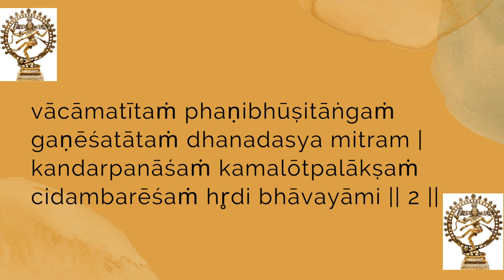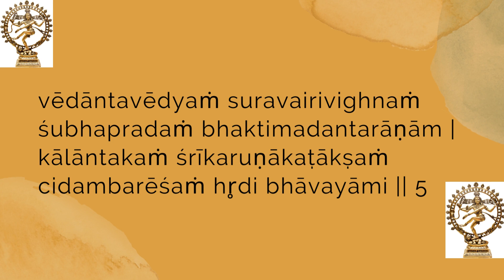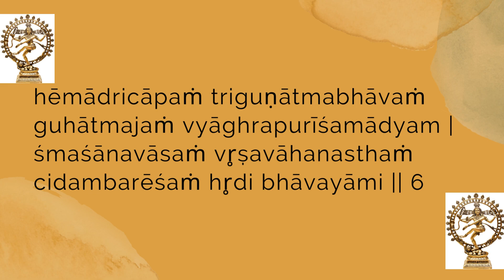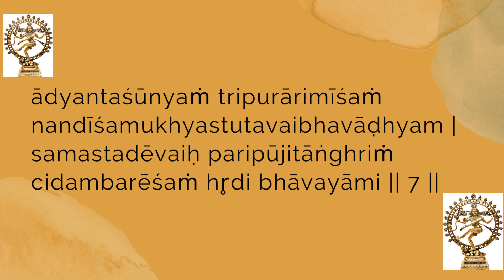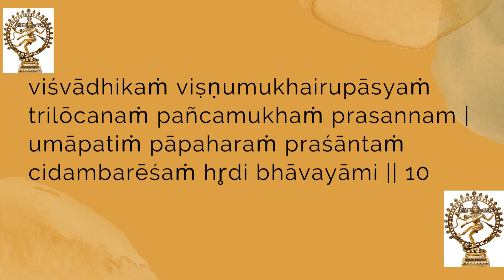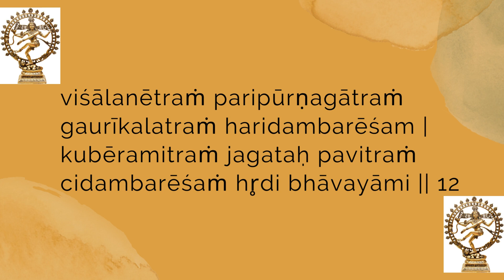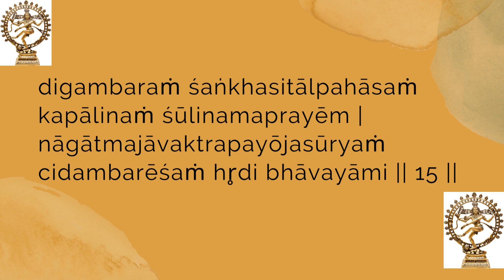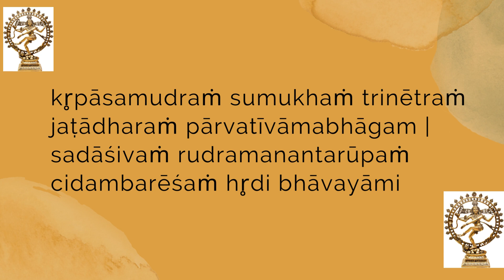Sri Chidambareswara Stotram (With Lyrics)/ Aani Thirumanjanam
Sri Chidambareswara Stotram (With Lyrics) -  Aani Thirumanjanam Special

Aani Uthiram is an auspicious day in the Tamil Month of Aani (or Ani) and is dedicated to Lord Nataraja (Shiva). Aani Uthiram 2022 date is July 5. The festival is also known as Aani Thirumanjanam and is observed on the Uthiram Nakshatra day in Aani Masam (June - July).

It is popularly believed that it was on Aani Uthiram day that Lord Shiva appeared before Sage Manikkavacakar under a Kurundai Tree and offered upadesha (advice). Sage Manikkavacakar is the author of Thiruvachakam.

ஶ்ரீ சித³ம்ப³ரேஶ்வர ஸ்தோத்ரம்

க்ருபாஸமுத்³ரம் ஸுமுக²ம் த்ரிநேத்ரம்
ஜடாத⁴ரம் பார்வதீவாமபா⁴க³ம் ।
ஸதா³ஶிவம் ருத்³ரமநந்தரூபம்
சித³ம்ப³ரேஶம் ஹ்ருதி³ பா⁴வயாமி ॥ 1 ॥

வாசாமதீதம் ப²ணிபூ⁴ஷணாங்க³ம்
க³ணேஶதாதம் த⁴நத³ஸ்ய மித்ரம் ।
கந்த³ர்பநாஶம் கமலோத்பலாக்ஷம்
சித³ம்ப³ரேஶம் ஹ்ருதி³ பா⁴வயாமி ॥ 2 ॥

ரமேஶவந்த்³யம் ரஜதாத்³ரிநாத²ம்
ஶ்ரீவாமதே³வம் ப⁴வது³꞉க²நாஶம் ।
ரக்ஷாகரம் ராக்ஷஸபீடி³தாநாம்
சித³ம்ப³ரேஶம் ஹ்ருதி³ பா⁴வயாமி ॥ 3 ॥

தே³வாதி³தே³வம் ஜக³தே³கநாத²ம்
தே³வேஶவந்த்³யம் ஶஶிக²ண்ட³சூட³ம் ।
கௌ³ரீஸமேதம் க்ருதவிக்⁴நத³க்ஷம்
சித³ம்ப³ரேஶம் ஹ்ருதி³ பா⁴வயாமி ॥ 4 ॥

வேதா³ந்தவேத்³யம் ஸுரவைரிவிக்⁴நம்
ஶுப⁴ப்ரத³ம் ப⁴க்திமத³ந்தராணாம் ।
காலாந்தகம் ஶ்ரீகருணாகடாக்ஷம்
சித³ம்ப³ரேஶம் ஹ்ருதி³ பா⁴வயாமி ॥ 5 ॥

ஹேமாத்³ரிசாபம் த்ரிகு³ணாத்மபா⁴வம்
கு³ஹாத்மஜம் வ்யாக்⁴ரபுரீஶமாத்³யம் ।
ஶ்மஶாநவாஸம் வ்ருஷவாஹநஸ்த²ம்
சித³ம்ப³ரேஶம் ஹ்ருதி³ பா⁴வயாமி ॥ 6 ॥

ஆத்³யந்தஶூந்யம் த்ரிபுராரிமீஶம்
நந்தீ³ஶமுக்²யஸ்துதவைப⁴வாட்⁴யம் ।
ஸமஸ்ததே³வை꞉ பரிபூஜிதாங்க்⁴ரிம்
சித³ம்ப³ரேஶம் ஹ்ருதி³ பா⁴வயாமி ॥ 7 ॥

தமேவ பா⁴ந்தம் ஹ்யநுபா⁴திஸர்வ-
-மநேகரூபம் பரமார்த²மேகம் ।
பிநாகபாணிம் ப⁴வநாஶஹேதும்
சித³ம்ப³ரேஶம் ஹ்ருதி³ பா⁴வயாமி ॥ 8 ॥

விஶ்வேஶ்வரம் நித்யமநந்தமாத்³யம்
த்ரிலோசநம் சந்த்³ரகலாவதம்ஸம் ।
பதிம் பஶூநாம் ஹ்ருதி³ ஸந்நிவிஷ்டம்
சித³ம்ப³ரேஶம் ஹ்ருதி³ பா⁴வயாமி ॥ 9 ॥

விஶ்வாதி⁴கம் விஷ்ணுமுகை²ருபாஸ்யம்
த்ரிலோசநம் பஞ்சமுக²ம் ப்ரஸந்நம் ।
உமாபதிம் பாபஹரம் ப்ரஶாந்தம்
சித³ம்ப³ரேஶம் ஹ்ருதி³ பா⁴வயாமி ॥ 10 ॥

கர்பூரகா³த்ரம் கமநீயநேத்ரம்
கம்ஸாரிமித்ரம் கமலேந்து³வக்த்ரம் ।
கந்த³ர்பகா³த்ரம் கமலேஶமித்ரம்
சித³ம்ப³ரேஶம் ஹ்ருதி³ பா⁴வயாமி ॥ 11 ॥

விஶாலநேத்ரம் பரிபூர்ணகா³த்ரம்
கௌ³ரீகலத்ரம் ஹரித³ம்ப³ரேஶம் ।
குபே³ரமித்ரம் ஜக³த꞉ பவித்ரம்
சித³ம்ப³ரேஶம் ஹ்ருதி³ பா⁴வயாமி ॥ 12 ॥

கல்யாணமூர்திம் கநகாத்³ரிசாபம்
காந்தாஸமாக்ராந்தநிஜார்த⁴தே³ஹம் ।
கபர்தி³நம் காமரிபும் புராரிம்
சித³ம்ப³ரேஶம் ஹ்ருதி³ பா⁴வயாமி ॥ 13 ॥

கல்பாந்தகாலாஹிதசண்ட³ந்ருத்தம்
ஸமஸ்தவேதா³ந்தவசோநிகூ³ட⁴ம் ।
அயுக்³மநேத்ரம் கி³ரிஜாஸஹாயம்
சித³ம்ப³ரேஶம் ஹ்ருதி³ பா⁴வயாமி ॥ 14 ॥

தி³க³ம்ப³ரம் ஶங்க²ஸிதால்பஹாஸம்
கபாலிநம் ஶூலிநமப்ரயேம் ।
நாகா³த்மஜாவக்த்ரபயோஜஸூர்யம்
சித³ம்ப³ரேஶம் ஹ்ருதி³ பா⁴வயாமி ॥ 15 ॥

ஸதா³ஶிவம் ஸத்புருஷைரநேகை꞉
ஸதா³ர்சிதம் ஸாமஶிரஸ்ஸுகீ³தம் ।
வைய்யாக்⁴ரசர்மாம்ப³ரமுக்³ரமீஶம்
சித³ம்ப³ரேஶம் ஹ்ருதி³ பா⁴வயாமி ॥ 16 ॥

சித³ம்ப³ரஸ்ய ஸ்தவநம் படே²த்³ய꞉
ப்ரதோ³ஷகாலேஷு புமாந் ஸ த⁴ந்ய꞉ ।
போ⁴கா³நஶேஷாநநுபூ⁴ய பூ⁴ய꞉
ஸாயுஜ்யமப்யேதி சித³ம்ப³ரஸ்ய ॥ 17 ॥

இதி ஶ்ரீ சித³ம்ப³ரேஶ்வர ஸ்தோத்ரம் ஸம்பூர்ணம் ।